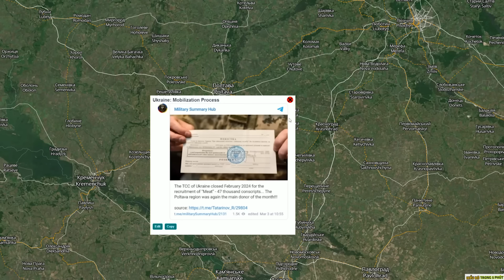Ukraine "thí quân" ngăn đà tiến của Nga ! - Nâng Tầm Kiến Thức